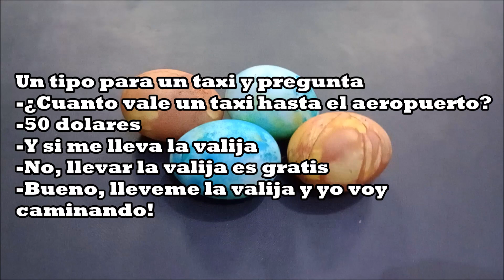Como pintar dibujar huevos para pascua / Decoracion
teñir huvos con colorante y espuma de afeitar
teñir huevos con cascara de cebolla
hervir huevos cascara de cebolla
decorar huevos duros
pintas huevos duros
decorar huevos de pascua
Decora tu mesa de Pascua con huevos teñidos naturalmente!
 Huevos de Pascua con cáscara de cebolla: ¡Un método fácil y ecológico!
 Sorprende a tu familia con huevos de Pascua multicolor: ¡Te enseñamos cómo!
 Aprende a teñir huevos duros con colorante y cáscara de cebolla: ¡Un proyecto divertido para toda la familia!
 Dale un toque especial a tu Pascua con huevos teñidos artesanalmente.
 Huevos de Pascua: ¡Transforma tus huevos duros en obras de arte!